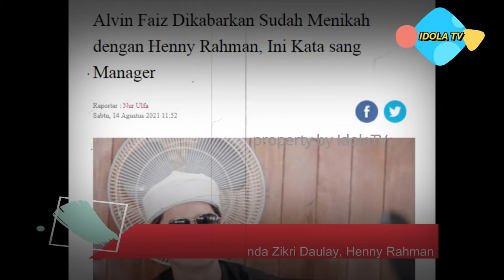Kabar Mengejutkan! Alvin Faiz Nikahi Janda Zikri Daulay Henny Rahman